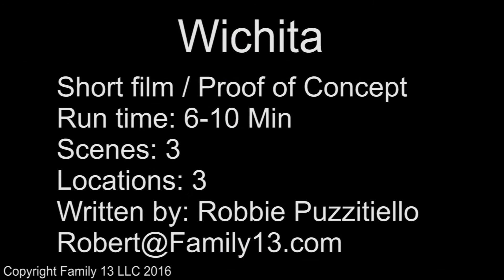Robbie Puzzitiello - 2017 Cleveland Indie Film Incubator Project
Watch Robbie Puzzitiello's pitch for "Wichita" and hit LIKE to vote for them! For more on the Cleveland Indie Film Incubator Project